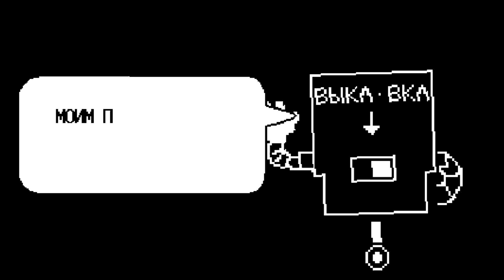Одно нажатие меняет ВСЁ! | Undertale | 9 часть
Меттатон мне всегда казался просто калькулятором на колёсике, но, как оказалось, на его спине всё это время был переключатель. И одно нажатие на него меняет ВСЁ! До финала Undertale осталось совсем немного, а это значит, что дальше нас ждёт самое интересное!